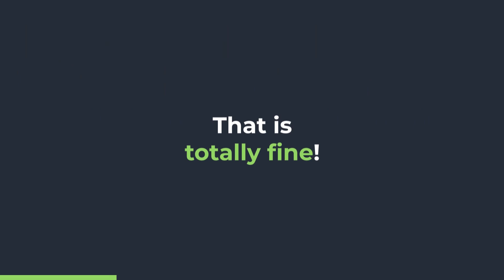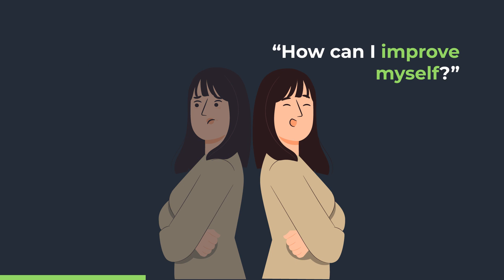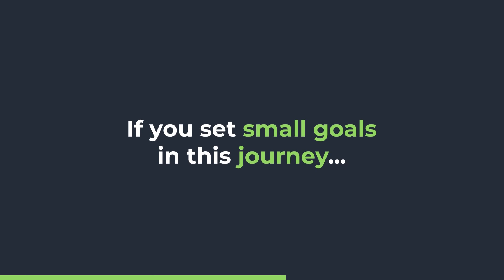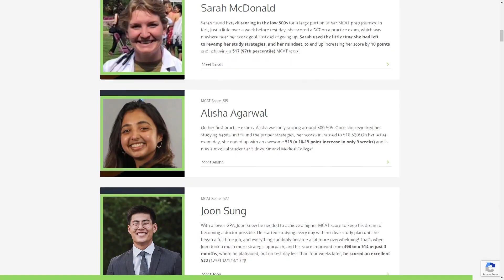MCAT Score Plateau to 517: My Big Mindset Shift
✅ Get all free MCAT courses, practice passages, strategy emails, downloads, study notes, and more

Feeling stuck in an MCAT score plateau? Studying hours on end but not seeing your practice test scores reflect your effort? Trust us, you're not alone! Most, if not all people deal with this frustrating hurdle before realizing how to overcome it. It took her some time, but Sherry unlocked the key to getting out of that score plateau and increasing your score. Watch this video to learn how...

Let’s Connect!

Unlock all our free MCAT resources created by top MCAT scorers